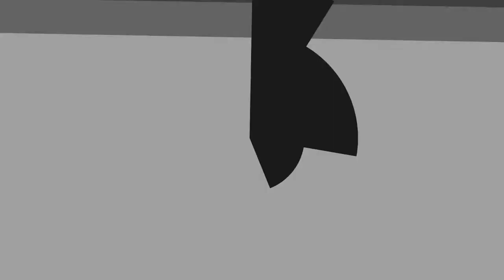LET'S PLAY THIS WAR OF MINE #6 - Hunger ist der größte Feind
Das Überleben ist zwar dennoch hart, und doch schlagen wir uns immer besser! Nur sollten wir glaube ich langsam an Waffen gelangen. Denn lange werden die Plünderer nicht mehr gnädig sein...